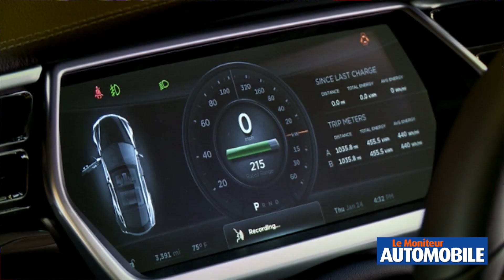Salon de Bruxelles 2014: Tesla Model S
Voiture électrique haut de gamme, la Tesla Model S revendique une autonomie de plus de 400 km avec le pack de batteries de 85 kWh. Elle présente aussi une tablette à la place de la console.